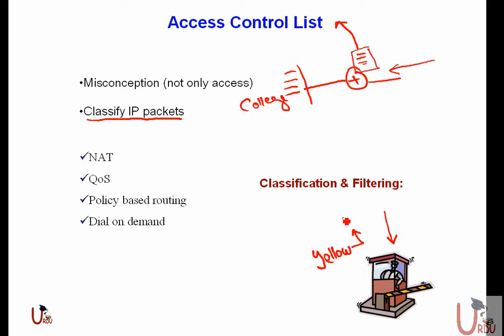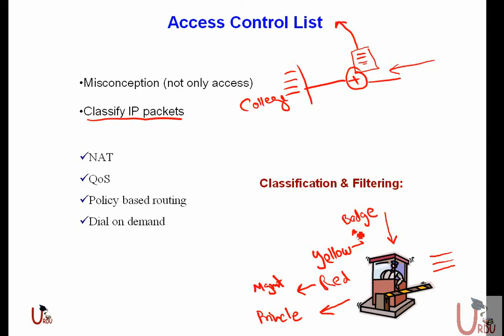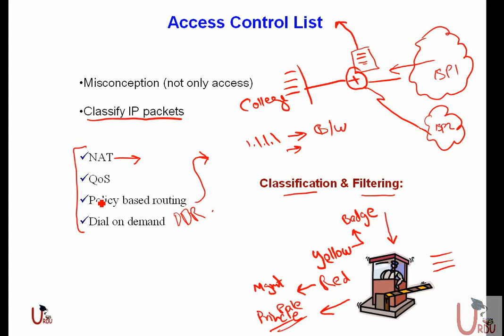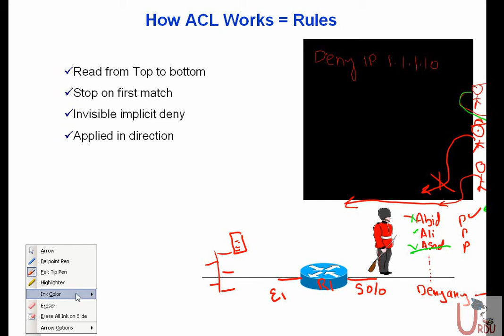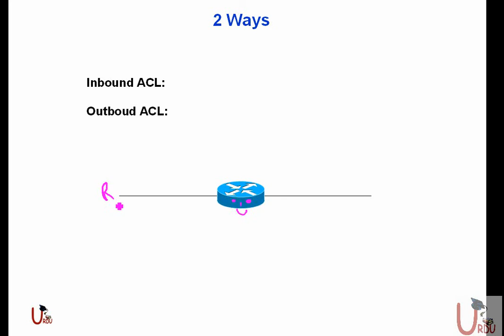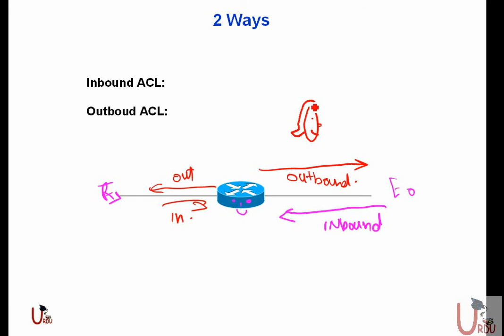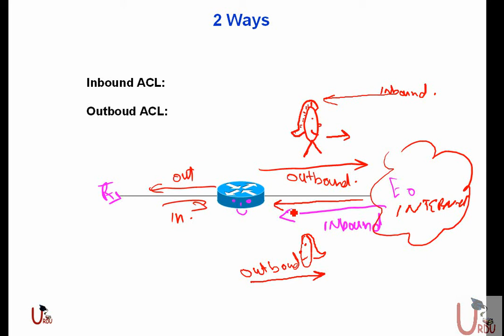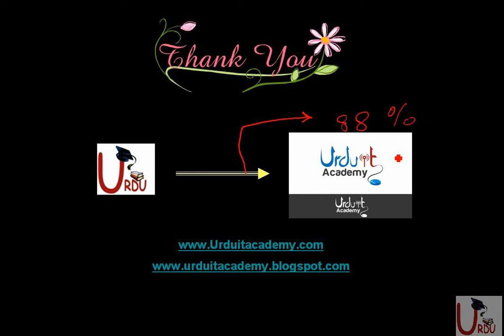FREE URDU ICND II Lecture 15 ACL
Free Urdu CCNA Lecture from Urdu IT academy

Introduction to Access Control List